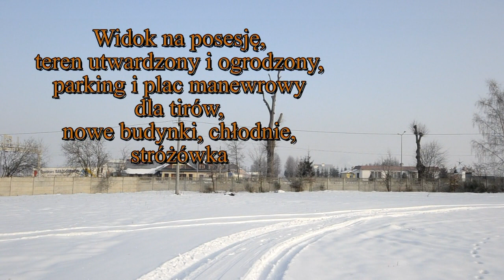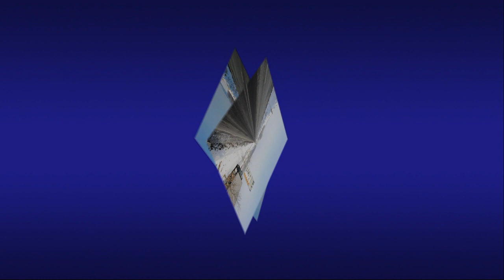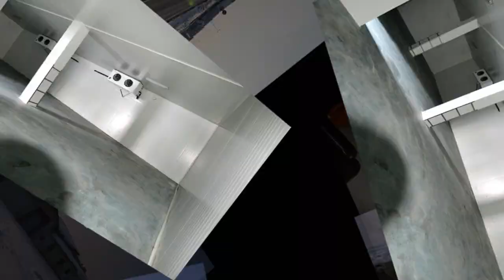korczowa, obiekt 700 m od Granicy UE/UA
Korczowa - murowane hale chłodniczo-magazynowe z pomieszczeniami biurowymi i obsługi klienta, o ogólnej pow. 942,80 m2.
Powierzchnie: hale 375,8 m2, 47,10 m2, chłodnie: 252,80 m2, 148,20 m2, 37,20 m2, pomieszczenia socjalne: 10,70 m2, pomiarowe biurowe 15,30 m2, 18,20 m2, 12 m2, gabinet 15,70 m2, oraz węzeł sanitarny, natrysk, wc.
Budynek oraz stróżówka (10,50 m2) stoi na działce 12 400 m2 (1,24 ha), utwardzonej z placem parkingowym i manewrowym dla samochodów ciężarowych (ponad 50 tirów).
Cały teren jest ogrodzony murem o raz siatką.

Pomieszczenia chłodnicze ze względu na stopień mrożenia od 0 do - 25 stopni mogą spełniać dwie funkcje jako: przechowalnia i mroźnia.
Chłodnie spełniają wszystkie normy europejskie.

Media: prąd - napowietrzna siec energetyczna,wodociąg gminny, kanalizacja - zbiornik bezodpływowy 20 000 litrów, centralne ogrzewanie i ciepła woda z pieca gazowego (gaz ze zbiornika propan-butan).

Niepodważalna zaletą jest zarówno bliskość do zjazdów z autostrady A1,
ale przede wszystkim ze względu na swoje funkcje oraz bliskość granicy (700 m) i konieczność szybkiego przetransprotowania dużych ilości towarów łatwo psujących jest idealnym miejscem dla firm trudniących się handlem z Ukrainą takimi produktami jak: mięso, owoce i mrożonki i to zarówno jeżeli chodzi o sprzedaż hurtową jak detaliczną.

Polecamy ofertę zarówno lokalizacyjnie jak i cenowo.
Ceny samych działek nieuzbrojonych i nieutwardzonych w tej samej części wahają sie od 4-7,7 tys. /ar (40-77 zł.m2).